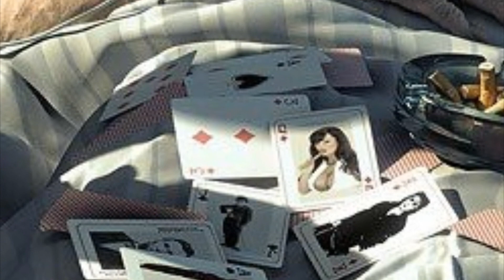Интранаркозное пробуждение. Что произойдет, если проснуться во время операции